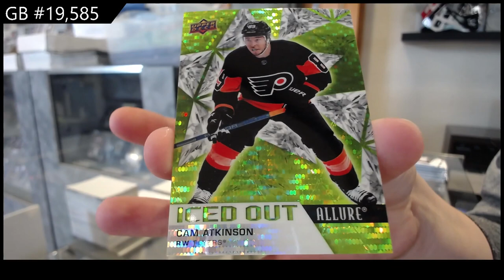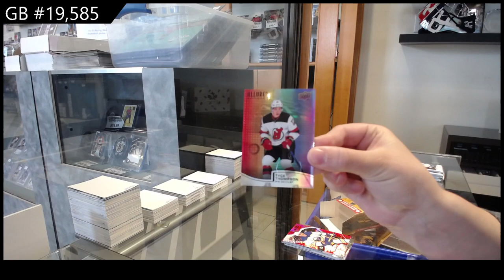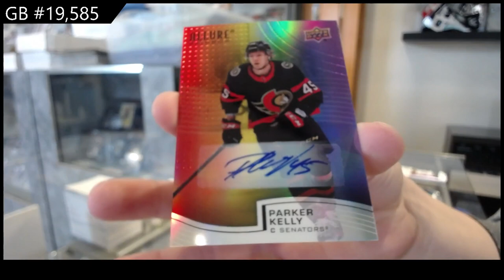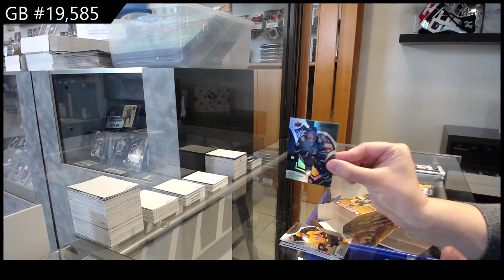21-22 Upper Deck Allure Hockey 2 Box Break - C&C GB #19,585